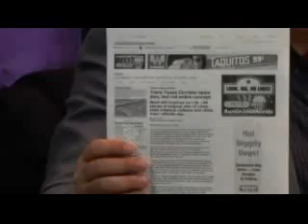David Icke on GCN 08-01-09 Pt 4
Alex welcomes back to the show author, former professional football player, reporter, television sports presenter, and former spokesman for the Green Party, David Icke. David will talk with Alex about the "naked emperor," Barack Obama. Other guests include the host of the "Q-Files" radio program, Steve Quayle, and economist, nationally syndicated columnist, and former Assistant Secretary of the Treasury in the Reagan Administration, Paul Craig Roberts.